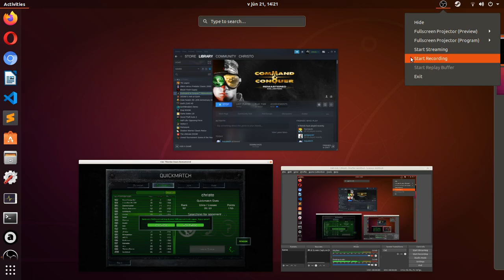Command & Conquer Remastered, 1v1, quick match, GDI vs Nod